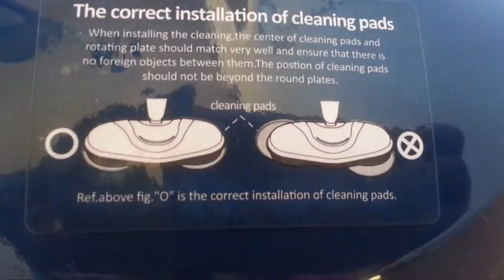Haan AME 5500 Fregona electrónica inalámbrica, Encantada con esta mopa